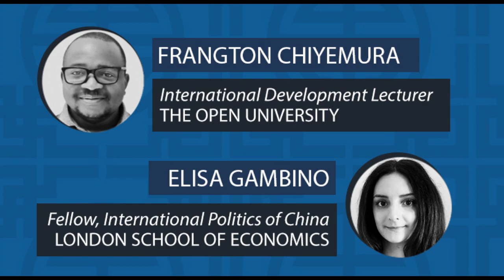The Politics of Chinese-financed Infrastructure Development in East Africa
How African governments negotiate infrastructure deals with Chinese lenders and construction companies is far more complex than many assume. While most focus on the role of the head of state, the reality is that the leader is just one of many actors that has a say in the process.

A trio of scholars recently published an in-depth analysis that explores the internal political dynamics for three high-profile Chinese infrastructure projects in East Africa including the Bagamoyo Port in Tanzania, the Adama wind farm in Ethiopia, and the Port of Lamu expansion in Kenya.

Frangton Chiyemura from The Open University, Elisa Gambino from LSE, and Tim Zajontz from the University of Freiburg in Germany join Eric & Cobus to discuss their research and why it's so important to understand the particular attributes of African agency in this process.

SHOW NOTES:
Chinese Political Science Review: Infrastructure and the Politics of African State Agency: Shaping the Belt and Road Initiative in East Africa

JOIN THE DISCUSSION:
Twitter: @ChinaGSProject| @stadenesque | @eric_olander | @fchemura | @tzajontz | @drelisagambino

Become a CAP Patreon member and get all sorts of cool stuff including our Week in Review report, an invitation to join monthly Zoom calls with Eric & Cobus, and even an awesome new CAP Podcast mug!